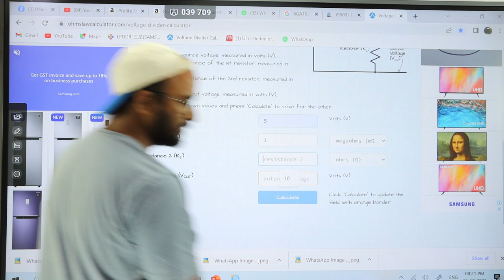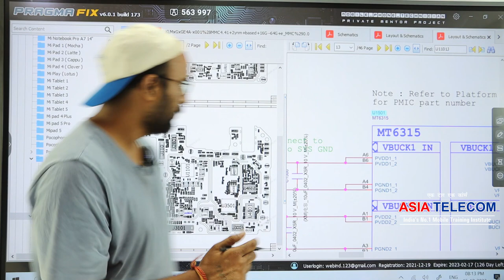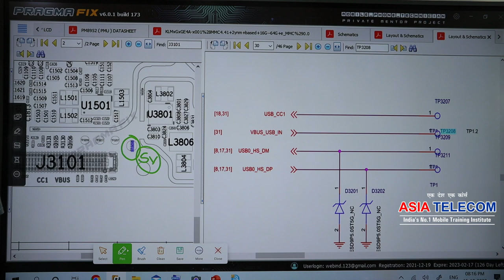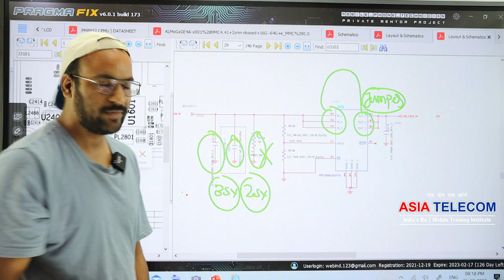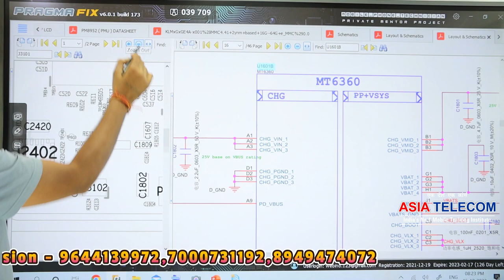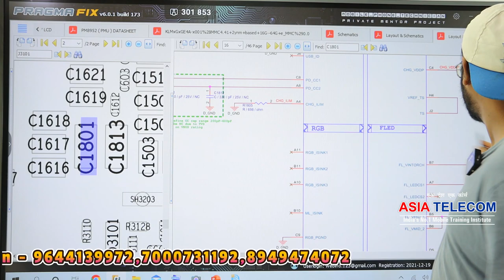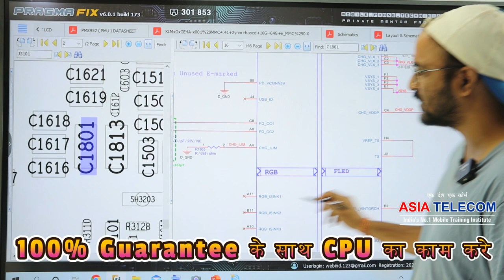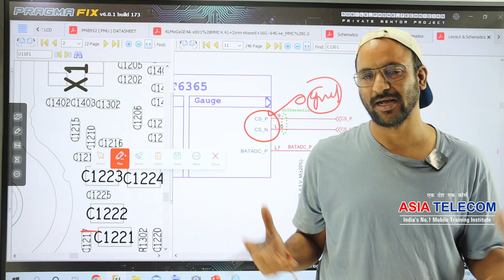poco M3 Pro 5G Charging Circuit Explain - YouTube First 5G Charging IC Explain -Pro Level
Facilities
28 June Farewell - Live Attend All Student with Fresh Board
28 March  Class - Watch Student Live Class on Facebook